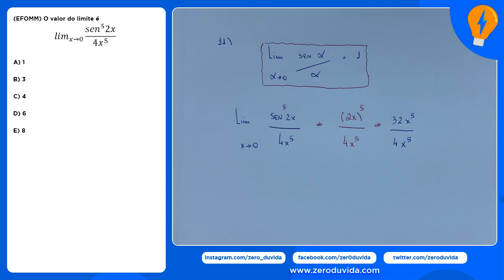QUESTÃO 11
Fala, galera! Vamos estudar?

Então se liga nesse exercício de Limite que o professor Eduardo Sampaio preparou para vocês!!!

❓ Tá com dúvida? Deixe seu comentário!

EXERCÍCIOS DE LIMITES!